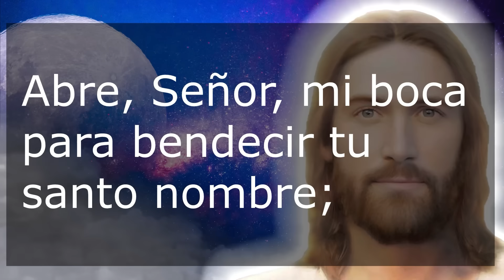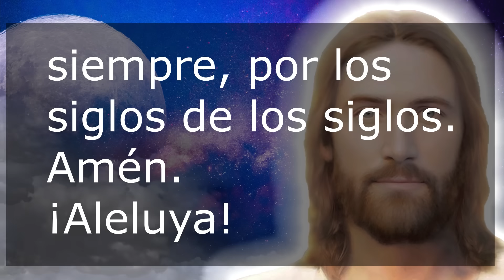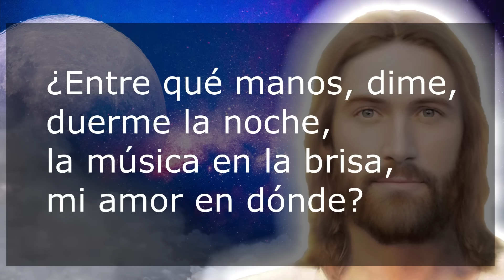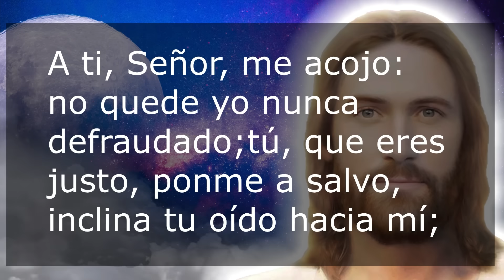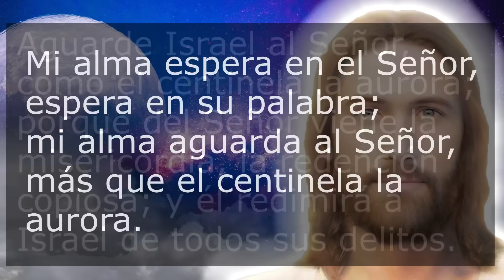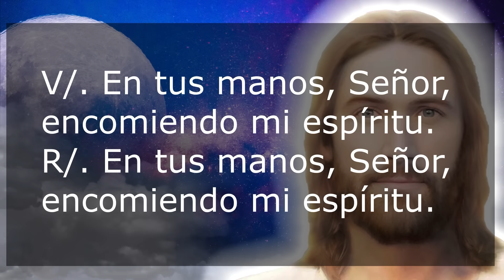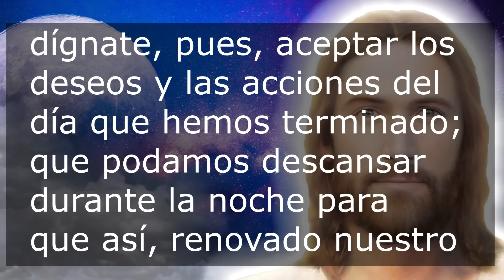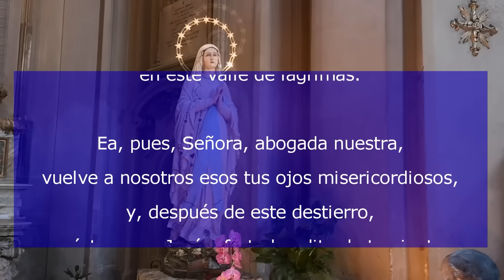Oración de la noche 16 de Agosto Completas de la Liturgia de las horas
Recemos la oracion catolica de la noche de este Miércoles 16 de Agosto de 2023, del tiempo Ordinario. Agradezcamos al Señor por este día que llega a su fin.

No te pierdas la: "MISA DE HOY Domingo 10 de Septiembre 2023 EN VIVO Natividad de la Virgen María"